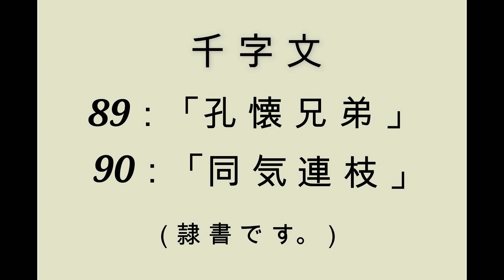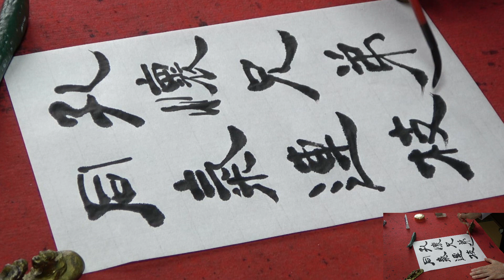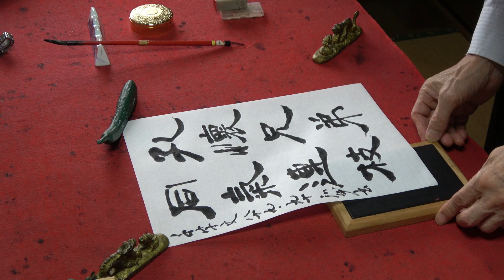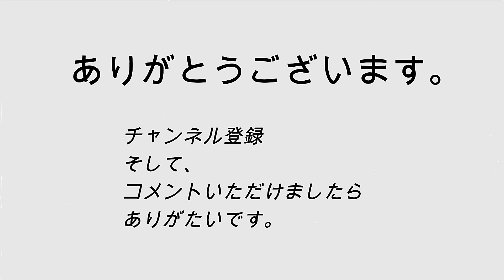書道の実践 千字文（隷書）89.90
千字文 89.90「孔懐兄弟・同気連枝」を隷書で書きました。

参考資料
：千字文（岩波文庫）
参考字典
：千字文五体名筆（野ばら社）
：隷書千字文字典（木耳社）
：新書道字典（二玄社）
：清人篆隷彙（雄山閣出版）
：その他

00:00 はじめに
00:07 孔懐兄弟
01:26 同気連枝
02:53 署名と捺印（落成鑑識）
04:13 この度の作品の写真
04:29 お礼の言葉

書道関連　お薦めの動画